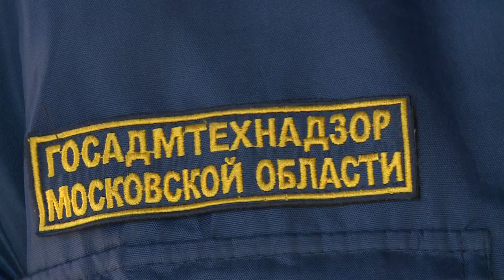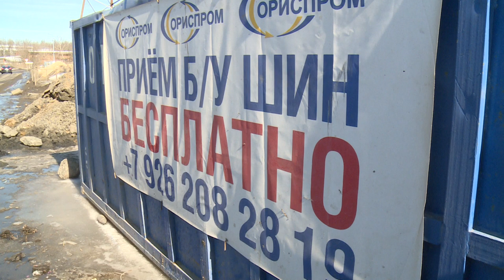Где можно бесплатно сдать использованные шины в Щелково?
Куда сдать отработанные автопокрышки? В Щёлкове открылись три места сбора и хранения шин перед их отправкой на утилизацию. Где ждут ненужные шины, расскажет Андрей Цеханович.